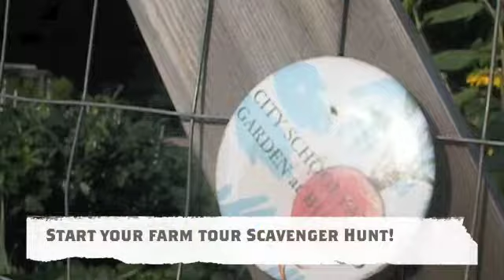Buford Garden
The City Schoolyard Garden at Buford Middle School in Charlottesville has just been announced as the "in-town hub" for the 4th annual Meet Yer Eats Farm Tour on Labor Day, September 3, 2012.

At Buford, you can pick up your car pass, park for car pooling, and begin your day with a tour of this beautiful garden!  Learn crop identification and garden/farm etiquette, and pick up your scavenger hunt sheet!

A car pass is just $15 in advance ($25 day of the tour) - and admits everyone in the car to all of the farms!